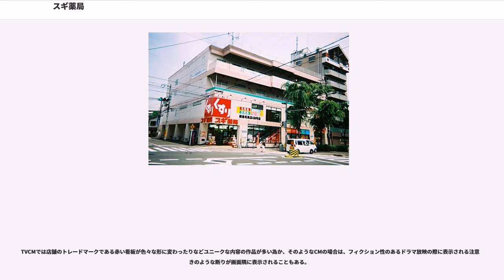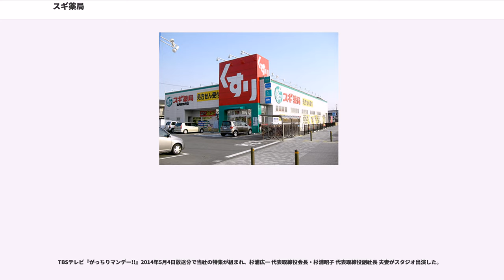スギ薬局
株式会社スギ薬局（スギやっきょく）は、愛知県大府市に本部を置く、日本の薬局・ドラッグストアチェーン。現在の法人は、スギホールディングス株式会社（旧株式会社スギ薬局）の子会社。

他のドラッグストアと同様に薬だけではなく、化粧品・日用品・食品・アルコール飲料なども取り扱っている。店名は、調剤を行っている店舗は「スギ薬局」調剤を行っていない店舗は「スギドラッグ」「ドラッグスギ」として区別でき、調剤設備だけある店舗も存在する。もちろん、処方箋による調剤を行っている店舗や調剤を行っていない店舗でも薬剤師が常駐している店舗では、薬剤師による販売を義務付けている第一類医薬品の取扱いのある店舗がある。”調剤併設型ドラッグストアを中心に展開しており調剤に強いドラッグストアとして、一部の店舗では無菌製剤室を備え高度な在宅医療を取り組み拡大を図っている。超高齢化社会における健康寿命の延伸としての売場展開、病気の進行を抑える調剤とQOL向上に取り組む企業である。

社名の“スギ”は、創業者の苗字の「杉浦」と「杉の木」から採用した。コーポレートコピーは「ちゃんとあなたと関係したい」。

なお、似た名称で同じドラッグストア業態のスギヤマ薬品、また創業者と同姓の杉浦薬品があるが、両者とスギ薬局との資本的・人的関係は全くない。

店舗は愛知県など中部地方が中心だったが、2002年頃から関西地方にも店舗を増やし、2006年には埼玉県への出店を皮切りに関東地方への進出をはじめた。

近年では「2010年1000店舗売上3500億円」を目標に掲げ、積極的なM&Aで店舗網の拡大を図っている。2006年にヤオコーから子会社のドラッグストア部門を譲り受けたのをはじめ、2007年にはディスカウントストアのジャパンや飯塚薬品を買収し、連結売上高でマツモトキヨシホールディングスに次ぎ業界2位となった。

「スギ薬局」「スギドラッグ」「ジャパン」の店舗ブランド名で展開している。

2017年9月1日より、愛知県豊明市の前後店で24時間営業を開始した。以降、名古屋市の東新町店や大阪市の道頓堀東店など24時間営業の店舗を増やしている。
2018年2月現在、1105店舗（ジャパンを含む）を出店。地盤の中部地方が1/3以上を占めている。

ポイントカードを導入しており、紙製のバーコードが印刷されたカードを作ってもらうと、購入額に応じてポイントが付与される。基本は100円（税込、以下同じ）で1ポイント、土曜日・日曜日（一部店舗は月曜日と金曜日）はポイントが2倍だが、それ以上付与されるセールが頻繁に行われる。ポイントの有効期限は10年間と長いのが特徴である（それ以降は付与日起算で年ごとにポイントが失効する）。ポイント数に応じて交換できるものは物品のほか、ANAマイレージクラブの航空マイレージにも交換可能である。なお、2008年（平成20年）6月30日までは、JALマイレージバンクとも提携していた。

店頭ではクレジットカードでの支払いも可能であり、ポイントカードと兼用のスギカードという提携クレジットカードを発行している（JCBブランドはJCBが、VisaおよびMasterCardブランドはNICOSが発行）。このスギカードでは、ポイントが常に100円あたり1ポイント増しで付与される。

2018年（平成30年）3月5日より、全国交通系ICカード、QUICPay、楽天Edy、ID、nanacoの各種電子マネーが全店舗で使えるようになった（それ以前でも、一部店舗では種類を絞って導入していた）。同年7月より、WAONでも支払えるようになった。ただし、交通系ICカードのPiTaPaは対応しておらず、使用不可である。また、各種電子マネーのチャージは対応していないため、事前にチャージ可能な店などで済ませておく必要がある。なお、ポイントカードとの併用は可能である。

環境保護の観点からレジ袋の削減にも取り組んでおり、精算時に断ると2ポイントが付与された（名古屋市内の店舗では、ポイントの代わりにエコクーぴょん1ポイントを受け取ることもできた）ほか、店舗によっては支払い金額を1円引いていたが、2018年3月現在ではほとんどの店舗で廃止となっている。

2017年11月7日、葛の花から抽出したイソフラボンを含む機能性表示食品を摂取さえすれば、あたかもやせるような広告をしていたとして、景品表示法違反（優良誤認）で消...